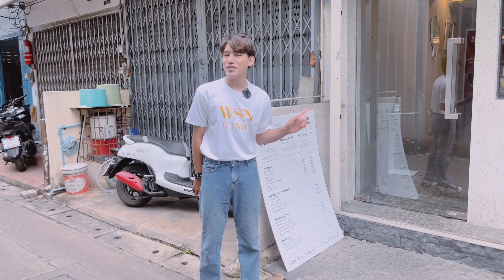WSN CAFE EP:14 Timo & Tintin ร้านกาแฟสุดเท่ ย่านตลาดน้อย พร้อมมุมถ่ายรูปจากภาพวาดที่เป็นเอกลักษณ์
คาเฟ่น้องใหม่ย่านตลาดน้อยที่เนรมิตเอาตึกแถวเก่า 5 ชั้น
ให้กลายเป็นคาเฟ่และแกลเลอรีในที่เดียว บอกเลยว่าเป็นคาเฟ่ที่แสงสวยมากกกกก
พร้อมมุมถ่ายรูปจากภาพวาดที่เป็นเอกลักษณ์ Timo & Tintin ☕
บรรยการวิวของทางร้านคือดีสุดๆ 🎈🎉